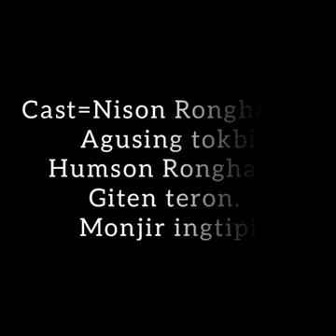Karbi vidio|Akoi pi tap ri part=1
Karbi vidio

AKOI PI TAPRI